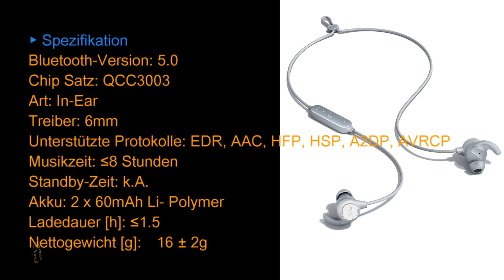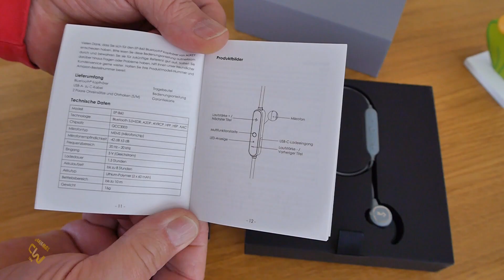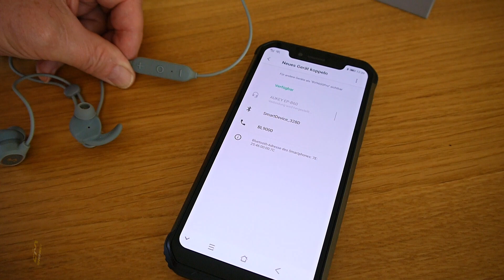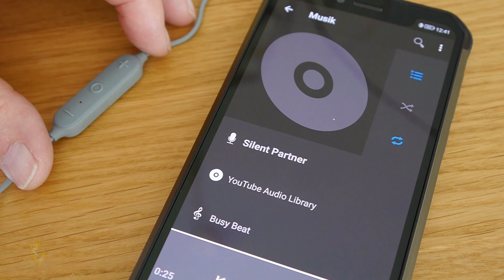AUKEY EP-B60 : Test - Wireless Bluetooth 5.0 Earbuds - Hands-on (Deutsch, eng. Hints)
Das erste Headset der hochpreisigen KEY SERIES von Aukey. Es sitzt sicher und gut. Mittlerweile gelingen den Chinesen relativ hochpreisige und auch qualitative hochwertige in-ears.
Key Series Bluetooth 5 Sport In Ear Kopfhörer mit Smart Switch, Wasserfestigkeit IPX6, 8 Stunden Akkulaufzeit und Mikrofon für Fitness, Training und Joggen.
 Allerdings beherrscht das BT 5.0 Set noch nicht den aptX Codec.

Falls man über diesen Link eine Bestellung bei Amazon startet, erhält mein YouTube Kanal einen winzigen Betrag von Amazon ohne dass für den Besteller der Preis anders ist.

So könnt ihr dazu beitragen, dass mein Hobby Kanal erhalten bleibt